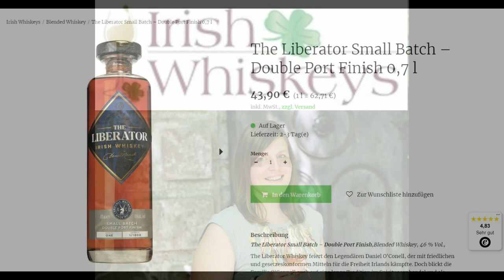Irish Whiskey News Deutschland Podcast - Episode 21 - Juni 2023 - Whiskey Live Dublin 2023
In der 21. Episode von Irish Whiskey News Deutschland werfen Jason und Neil einen Blick zurück auf die Whiskey Live Dublin 2023, Irlands größte Whiskey-Messe. Dazu gibt es die Vorstellungen der Neuerscheinungen der letzten Wochen sowie die aktuellen Whiskey-News aus Irland.